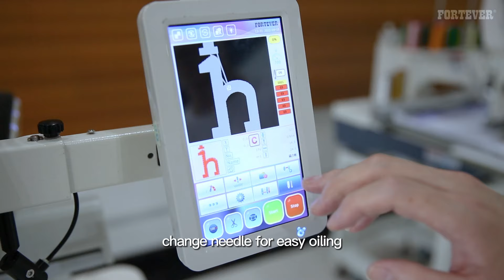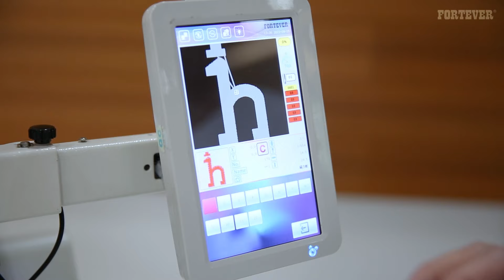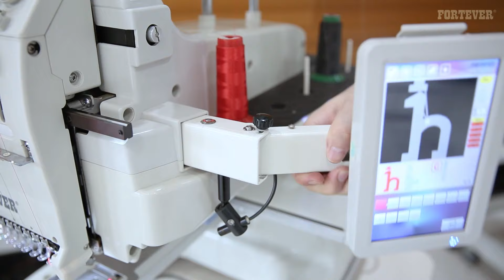How to maintain & lubricate HALO-100?